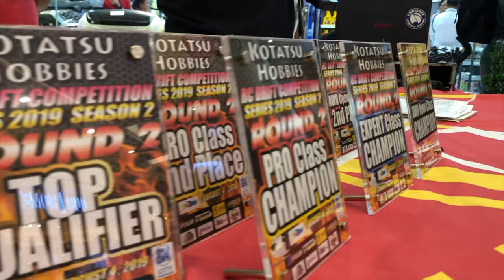Kotatsu Hobbies R/C Drifting Competition at SM City Pampanga